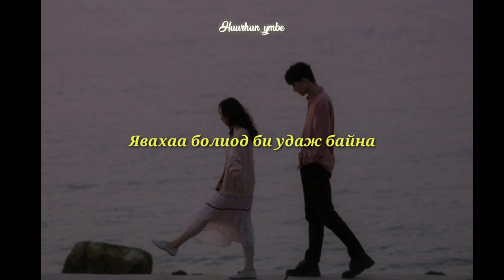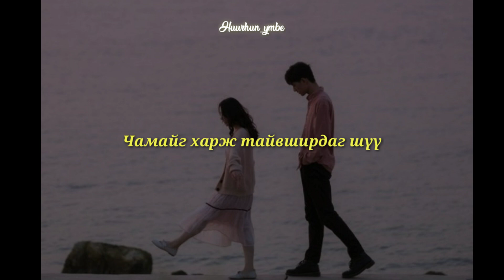O.Z - Ene durlal uu (feat Amka) [Lyrics] O.Z - Энэ дурлал уу (feat Amka) [үгтэй]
Зохиогчийн эрх бүхий асуудлыг урьдчилан сануулж мэдэгдэхийг хүсье